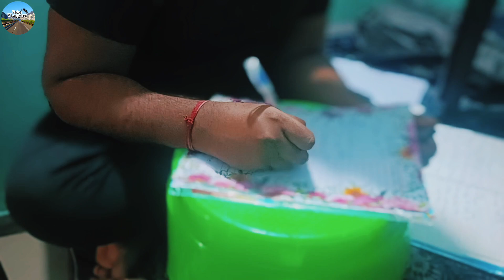कोमल बहन का इंटरव्यू | 2 महीने के बाद Workout 😨😨| Vlog 53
👉कोमल बहन का इंटरव्यू
👉 कोमल बहन टीचर बन गई
👉 महीनो के बाद Workout

Hello Everyone
This channel is related to food vlog, traveling, shopping, sports and many more things so if you love that things so please give your lovely support with press the subscribe button and enjoy the all videos